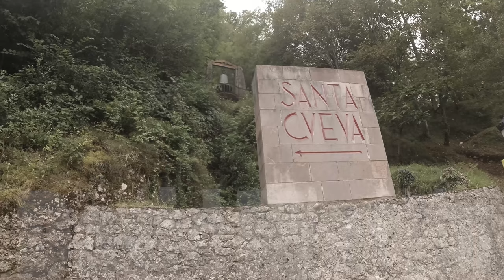2019-08. Lagos, Covadonga y Cangas de Onís ASTURIAS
2019-08. Lagos, Covadonga y Cangas de Onís ASTURIAS